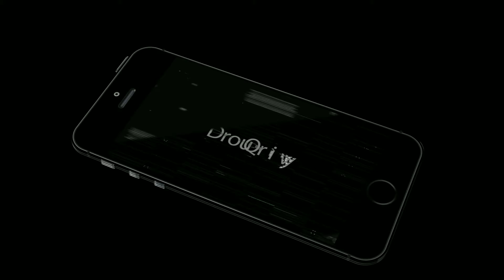How to Link Adhar Card With Phone Number in home | Bangla | My First Facecam video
Aj ami apnadar Adhar Card er link er bapar a boleche. Jodi kono rokom problem hoye thahole comment a bolte vulben na. Valo thakben, Susto thakben.